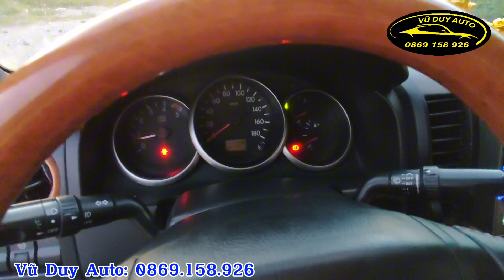Bán tải 1 cầu số tự động nhập Thái giá chỉ hơn 200tr/ Ford ranger xlt